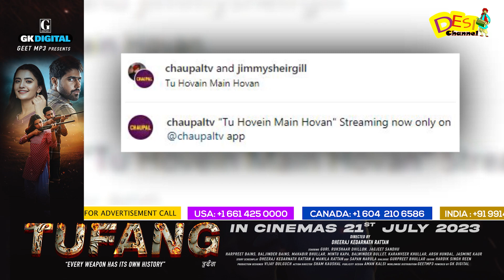Kulraj Randhawa ਤੇ Jimmy Shergill ਦੀ ਫਿਲਮ Tu Hovein Main Hovan' OTT ਤੇ ਹੋਈ Release | Desi Channel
DAILY HUNT
Sling TV (Dish Network USA)
ROKU
Toober Tv available on
Shaw (Canada)
Roggers(Canada)
Videotron (Canada)